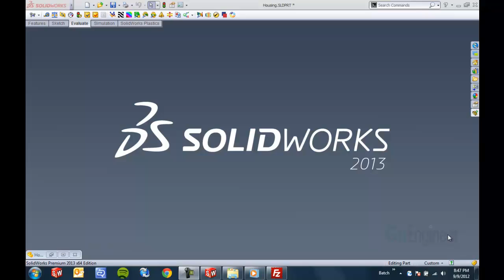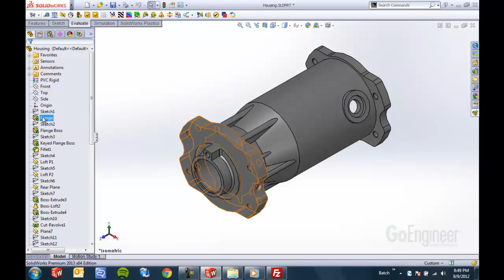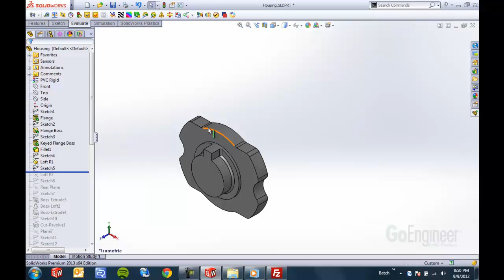SOLIDWORKS 2013 – Feature Manager Design Tree Enhancements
Learn how two new enhancements to the Feature Manager Design Tree in SOLIDWORKS 2013.